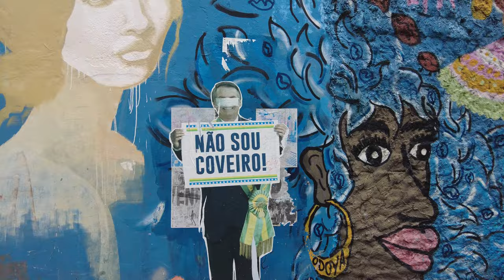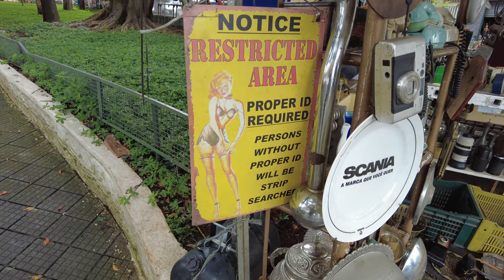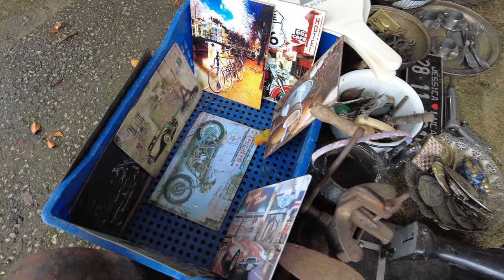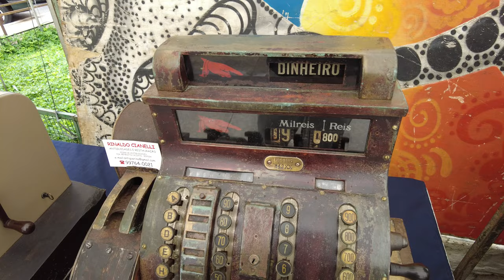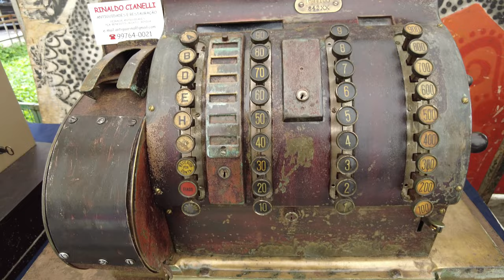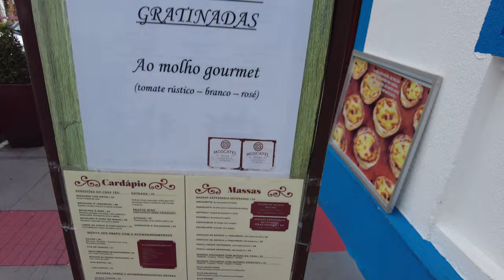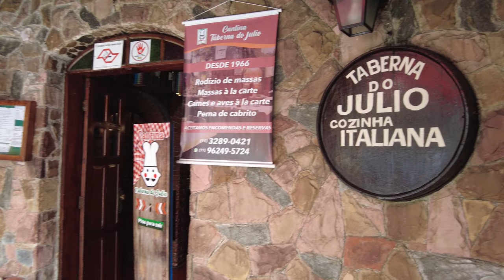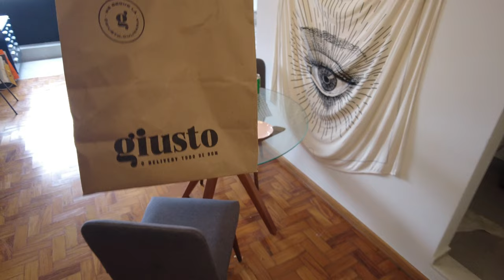🇧🇷 BIXIGA ANTIQUES Market | ITALIAN area in São PAULO? | CANNOLI & Gnocchi | Brazil Travel 2022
🇧🇷 BIXIGA, São Paulo - Part 7 of my 2022 Brazil Travel series comes from Bixiga, an area of Bela Vista in Brazil's megacity, São Paulo. I LOVE ANTIQUES! In this video we go to a Sunday antiques market (supposedly similar to San Telmo Market in Buenos Aires, Argentina), in what is the Italian area of the city, as a result of past immigration from Italy. The area was also known for being a location slaves would hide to avoid being victims of slavery in Brazil. We also have some Italian food (Cannoli and Gnocchi). YUM. Some awesome things to do in São Paulo on a rainy Sunday (it's ALWAYS raining LOL).

You might notice that this video has a metaphorical tone about annoyance, disappointment and boredom with something you've been doing for years. I've been travelling full-time for 6 years and I've had enough. I'm moving on to new things in the future which mean no more travel and no more YouTube. Can you relate to when you've been doing a job for a years and you want to do something different?

"Fortune of Hearts" - Hallman

➡️ TIMESTAMPS -
00:00 - Intro
01:10 - Antiques Market
05:34 - Traveller or Tourist?
07:02 - Is this Italy?
09:47 - Nightmare Brazil
11:10 - Cannoni & Gnocchi

Cynthie Thomas, Tim Johns, Ian Ang, Judy Rubio, Jessica Alfaro, Brilliant But Blue, Maria Marquez, Barry P, Dawn Davis, Sarah Wu, Louis Puente, Marc Filippelli-Martinez, Two Brits Travel, Camila Paez, Graham Kennaugh and Greg Helton.

 - Samsung A51
 - DJI OM4